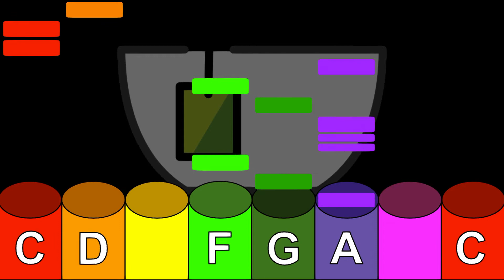Lead Through That Sugar and Tea - Boomwhacker Play Along